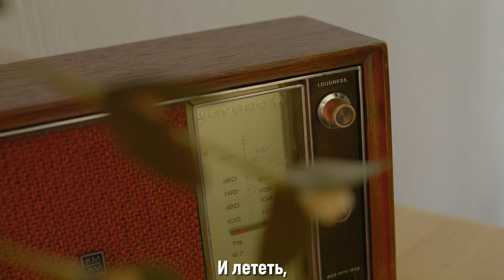ABBA - Head over heels (русский перевод)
Music, lyrics: Benny Andersson, Björn Ulvaeus

I have a very good friend
The kind of girl who likes to follow a trend
She has a personal style
Some people like it, others tend to go wild
You hear her voice everywhere
Taking the chair
She's a leading lady

And with no trace of hesitation she keeps going
Breaking her way
Pushing through unknown jungles every day
She's a girl with a taste for the world
(The world is like a playing ground where she goes rushing)
Setting the pace
Running the gauntlet in a whirl of lace
She's extreme, if you know what I mean

Her man is one I admire
He's so courageous but he's constantly tired
Each time when he speaks his mind
She pats his head and says, "That's all very fine"
"Exert that will of your own
When you're alone
Now we'd better hurry"

Breaking her way
Setting the pace
(She's just one of those who always has to do whatever she please)
And she goes